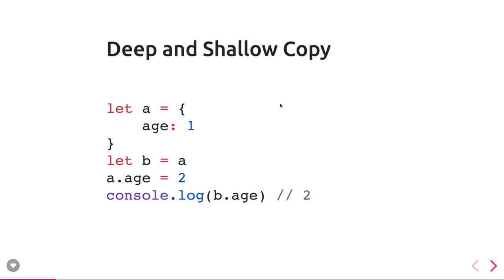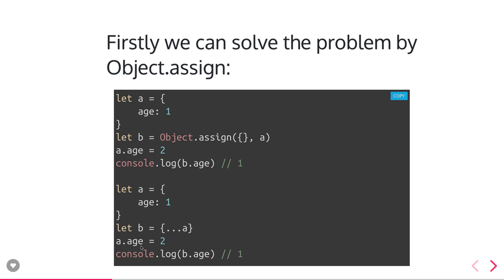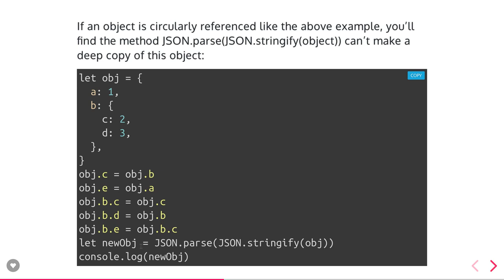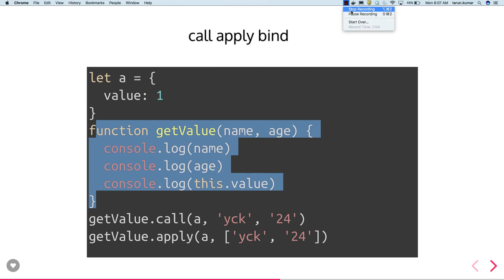Javascript Interview Questions #05